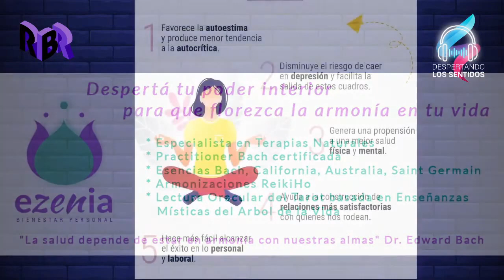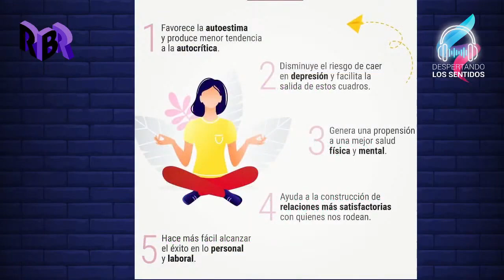Día de la Salud Mental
10 de octubre se celebra el Día de la Salud Mental, declarado por la Organización Mundial de la Salud (OMS) y que confirma que “no hay salud si no hay salud mental”.
Ana Carina Hagi Nicolás  Licenciada en publicidad y comunicación; Instructora de Reiki Ho, Practitioner Certificada en Flores de Bach, se especializa en Lenguajes simbólicos y comunicación Asertiva y además lleva adelante su emprendimiento EZENIA - Wellness in Company.
Entrevista Despertando Los Sentidos con Susana Milano en radiobar.rocks